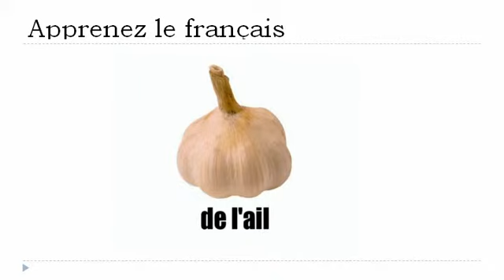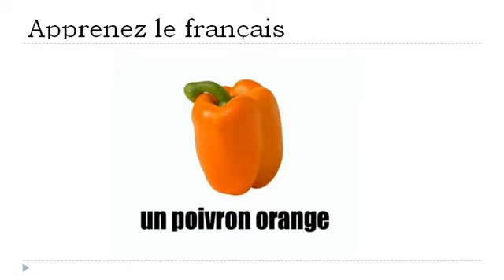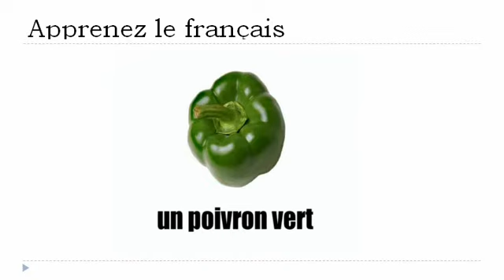Fransk for Dansk = Grøntsagerne # 1